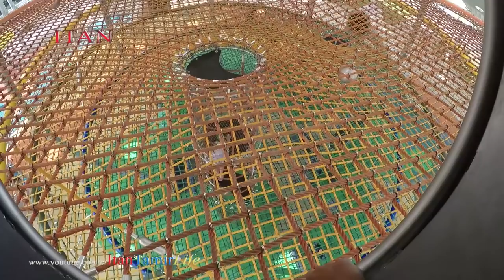The Unique rope ball for children - only one in Israel Haifa 🤪 Challenge 💥